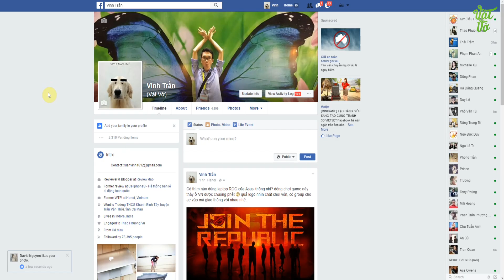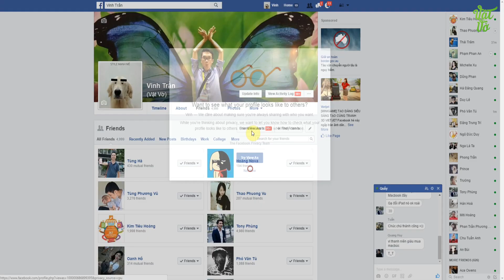Vật Vờ| Tắt thông báo follow người khác trên Facebook để follow gái đẹp thoải mái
Nỗi niềm follow gái đẹp trên Facebook bị xuất hiện newfeed bây giờ đã có cách khắc phục, thoải mái follow gái mà không ai phát hiện.